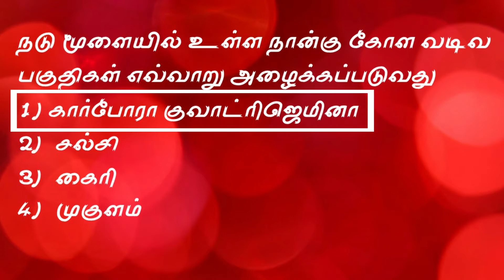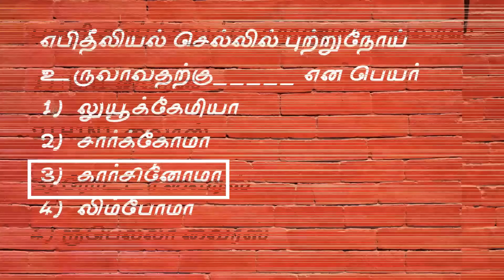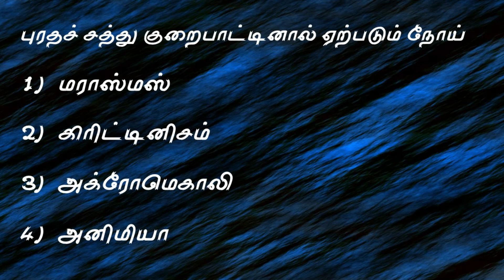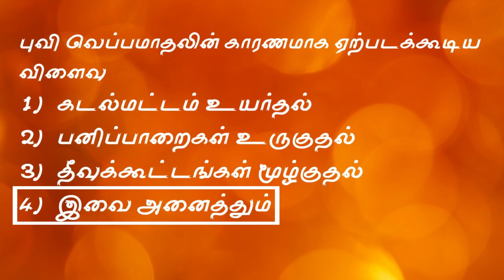TNUSRB// GENERAL KNOWLEDGE - ZOOLOGY // GK with JEFFRIN